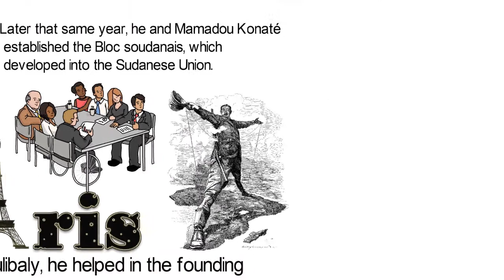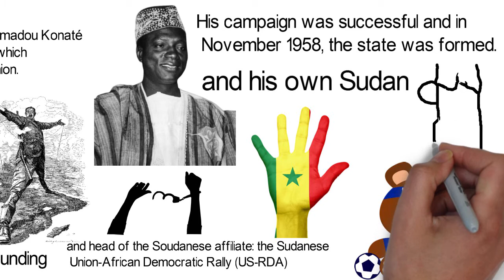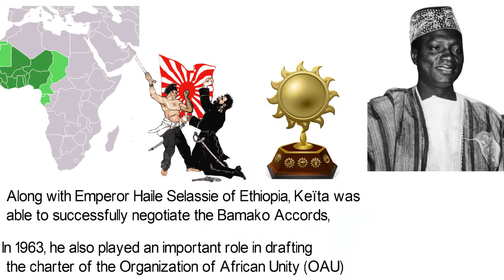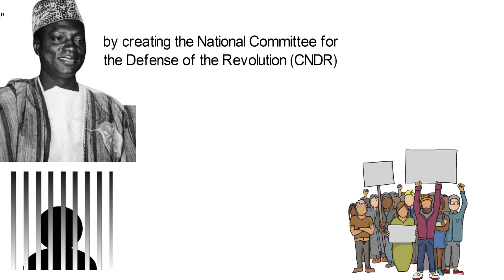Biography of Modibo Keita,Origin,Education,Policies,Achievements,Family,Children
First President of Mali; Modibo Keïta dedicated his entire life to African unity. He first played a major role in the creation of the Federation of Mali with Léopold Sédar Senghor.In 1963, he also played an important role in drafting the charter of the Organization of African Unity(OAU). Watch his bio!